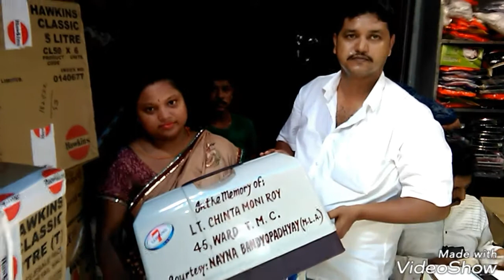Rajiv Ray of Ward 45 TMC Committee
Rajiv Ray of Ward 45 TMC Committee celebrated Chintamony Ray birthday 19th time where Blood Donation, Wheelchair, Sewing Machine and Clothes Distribution happened.